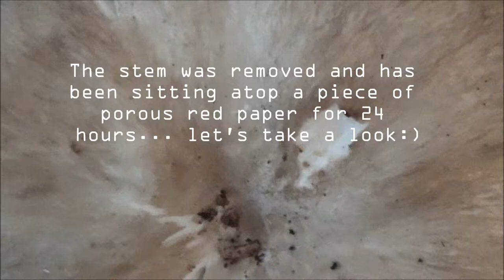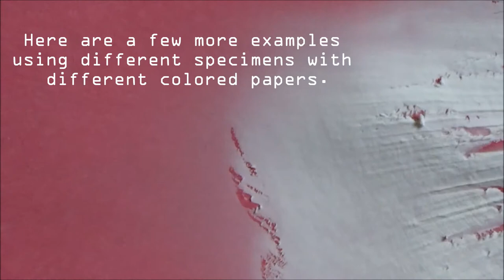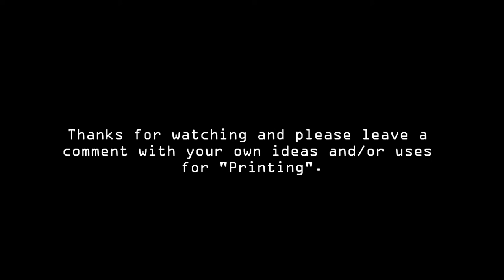Spore Printing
Here is a very basic example of how and what results can be wrought from printing the spores of a mushroom at home. Any ideas for uses would be greatly appreciated in the comments area.